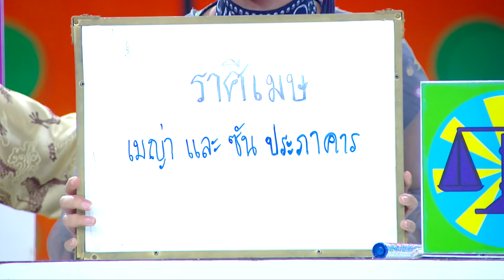เสนาลิงแฉ เวลาต้นหอม-ซัน งอนกันใครต้องเคลียร์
ถูกหวยรวยเป็นล้าน!! “ต้นหอม-เมญ่า-ต๊อก” ฝันให้โชค

เซนส์แรงพอๆ กัน ดีเจต้นหอม, เมญ่า-นนทวรรณ, ต๊อก-ศุภกร เผยกลาง “ศึก 12 ราศี” เคยฝันเห็นเลขเด็ด ถูกหวยรวยเป็นล้านมาแล้ว! แต่งานนี้ใคร? ราศีไหน? เป๊ะสุด โดนฟันธงช่วงนี้จะฝันแม่นเหมือนตาเห็น จะได้โชค-สมหวัง ส่วนอีกข้อ มีเฮรับปลายปี ราศีไหนจะได้รับโบนัสก้อนโต?